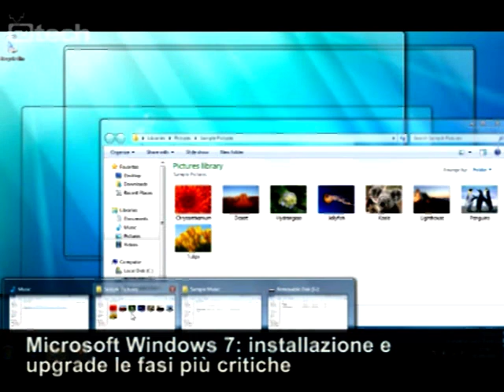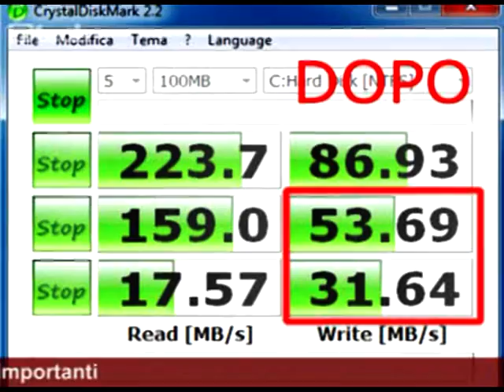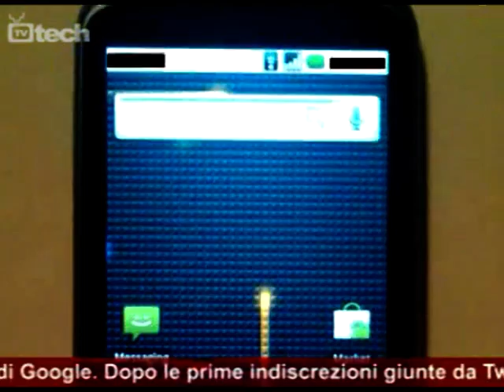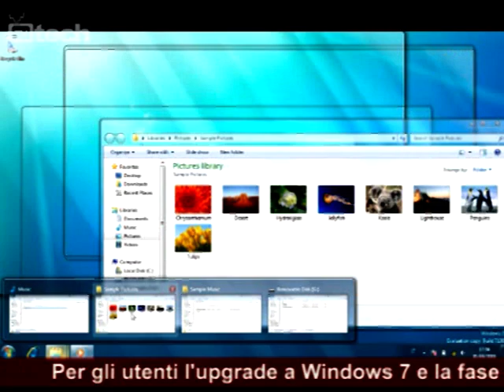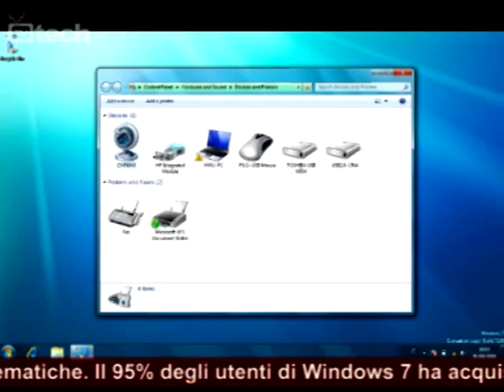TGtech - 17 dicembre 2009 - TVtech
*  Windows 7 e comando TRIM: alcune anticipazioni

* Sony Ericsson Xperia Pureness: display trasparente

* Nexus One: Google è pronta con il suo cellulare

* Spike VGA: diversi annunci fra cui spicca il nuovo gioco su Batman

* Microsoft Windows 7: installazione e upgrade le fasi più critiche